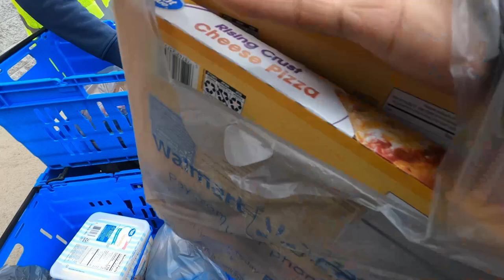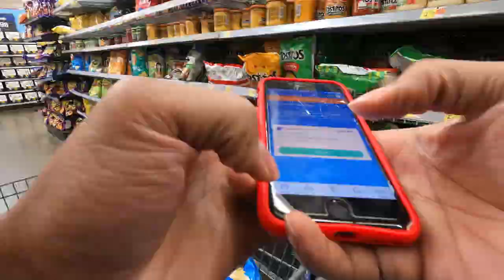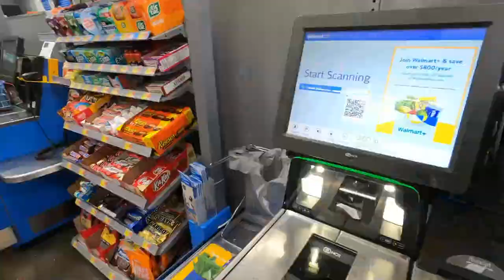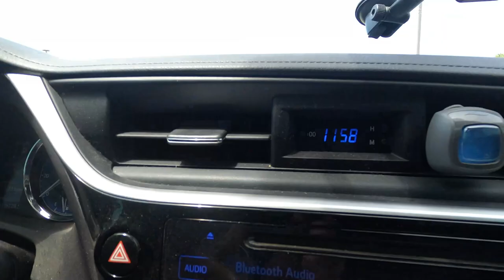Is This The END Of Good Spark Orders?😭 Is The Hype Over? InstaCart,DoorDash Ride-Along;Tips & Tricks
Spark Orders Were Coming In So Slow and They Weren't Even That Good Of Orders. Is This The End Of Good Spark Orders? Ride Along with me 🚗 while I make Money💰 with Multiple Gig Apps. I use DoorDash, UberEats, Spark, InstaCart and Shipt. I want to show you what it is like, what to expect, how to accept and complete orders, as well as how much money you can make doing Gig Work.